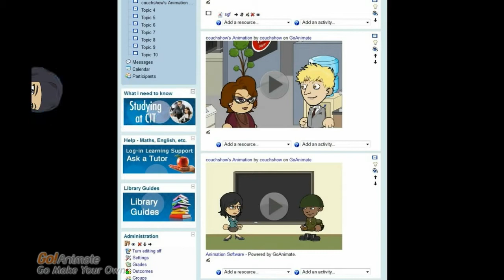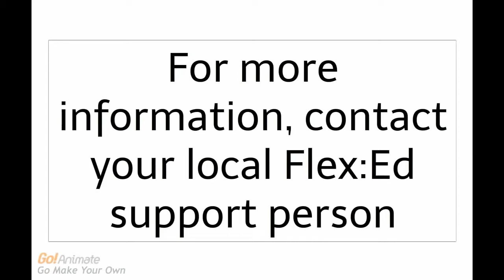Go!Animate showcase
Go!Animate is a nice online animation creation tool. It enables users to quickly create animations that use either text-to-speech or their own uploaded audio tracks.

I put this presentation together to demonstrate what I think some of the strengths of the tool are for a workshop of teachers.